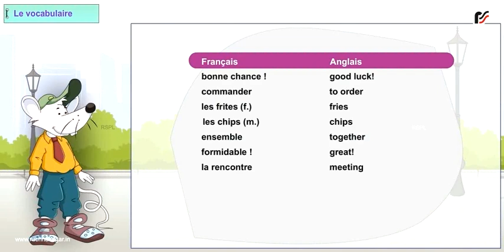Vocabulary 7 Accueil 1